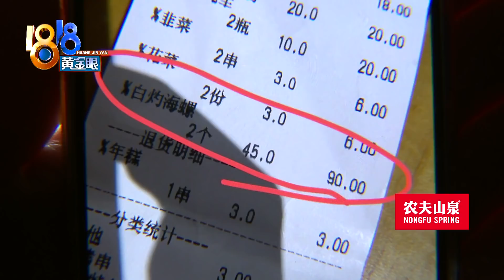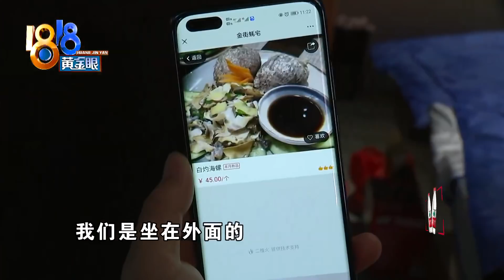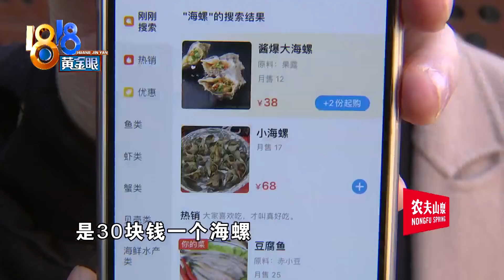【1818黄金眼】点海螺结账时超出预期，顾客要给店里提建议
【“心有预估”点海螺 结账觉得有点贵】丁女士在杭州转塘一家烧烤店消费，她说 自己点了份白灼海螺，点单的时候说是没有价目表，去结账时才被告知，海螺要45块钱一个 ，超出了她的心理预期。